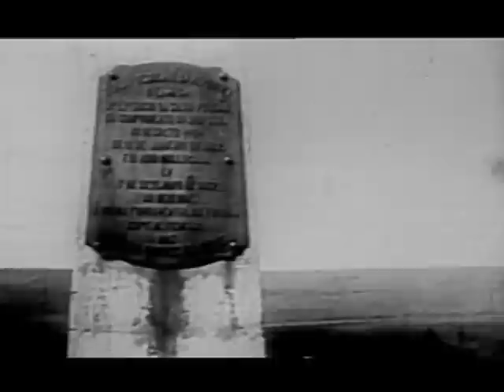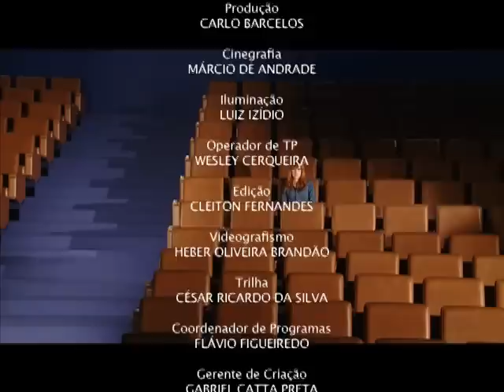Filme retrata história da construção de Brasília contada por 50 mulheres - Parte 1/2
DOCUMENTAÇÃO - 14.12.12: O programa dessa semana retrata a primeira parte da história da construção de Brasília, contada por 50 mulheres que chegaram ao Planalto Central entre 1956 e 1960. O filme "Poeira e Batom no Planalto Central" é de Tânia Fontenele Mourão e Tânia Quaresma. Uma nova e feminina maneira de recuperar a história da mudança da capital para o interior do país.